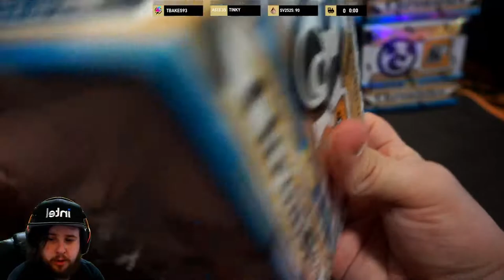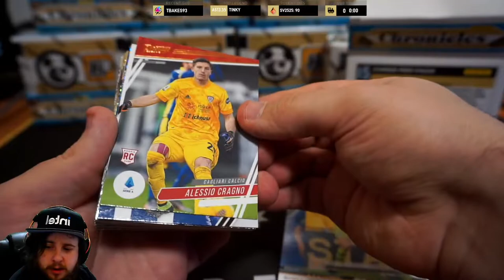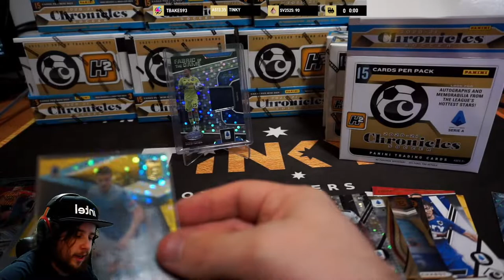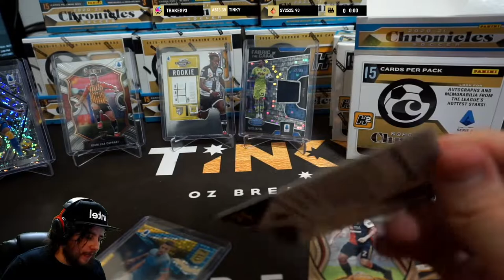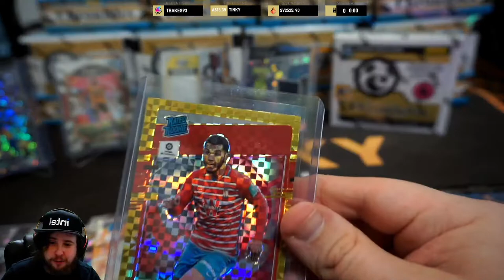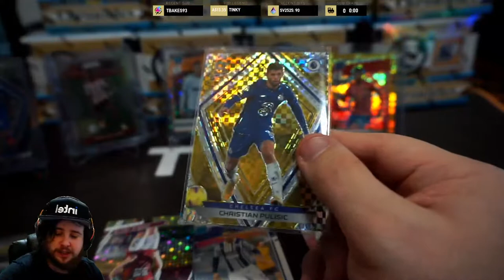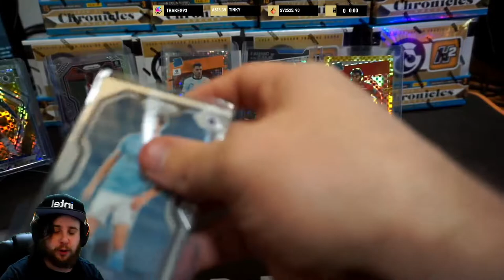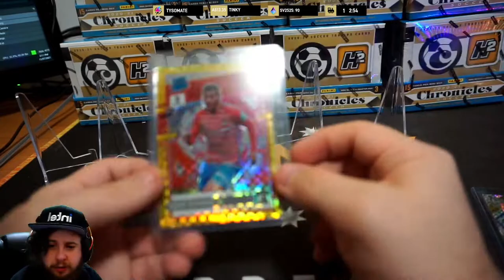H2 Chronicles Personal Gambler | Tinky Breaks